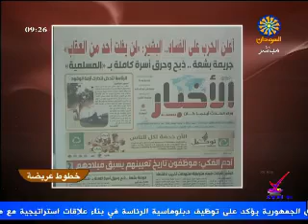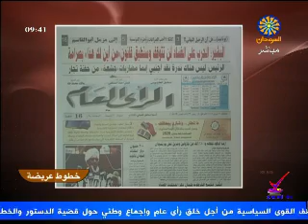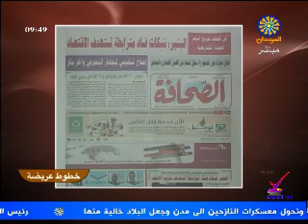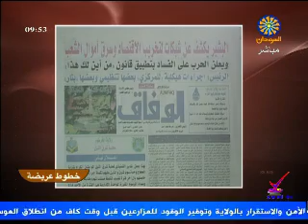خطوط عريضة من صحف الخرطوم الصادرة اليومالثلاثاء 3/ابريل 2018